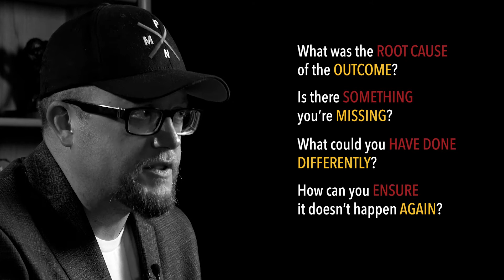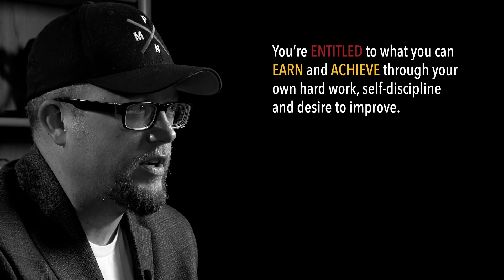Don't Get Bitter, Get Better | Sales Mastery Series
When nothing appears to be going your way, be careful not to fall into the bitterness trap. Instead, here's an alternative.